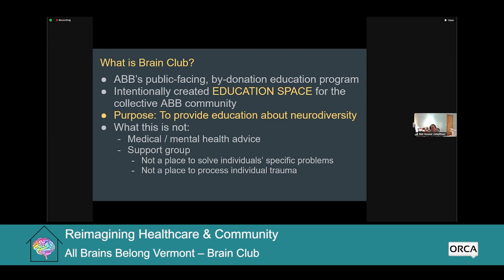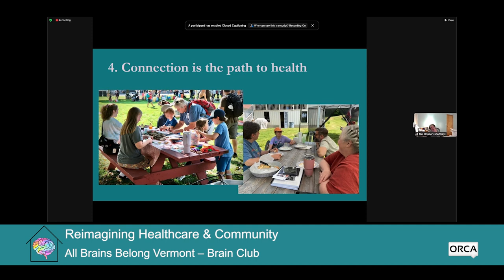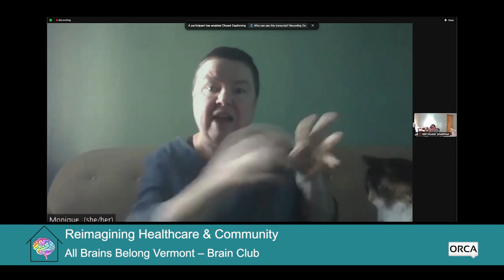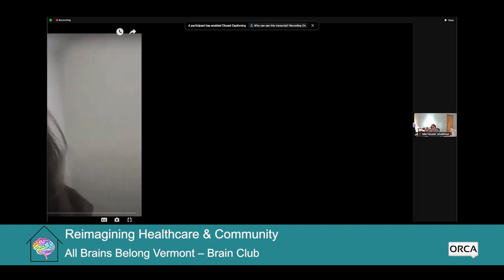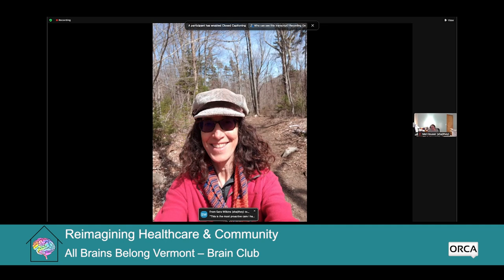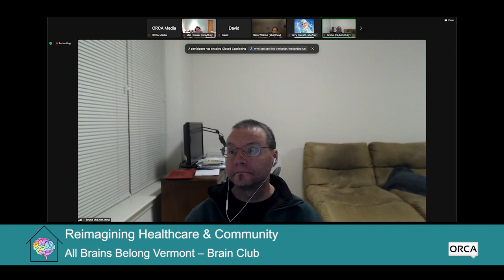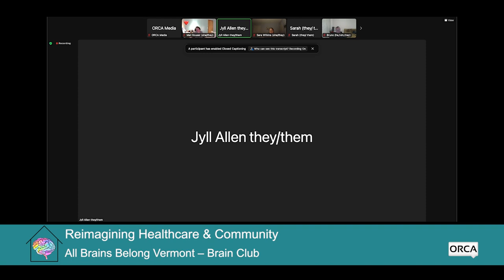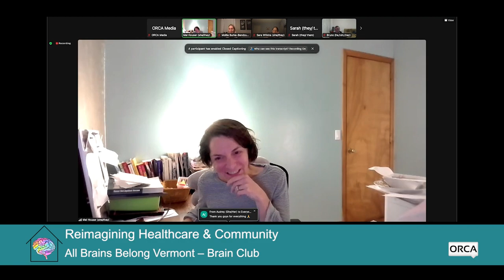All Brains Belong VT - Brain Club: Reimagining Healthcare & Community